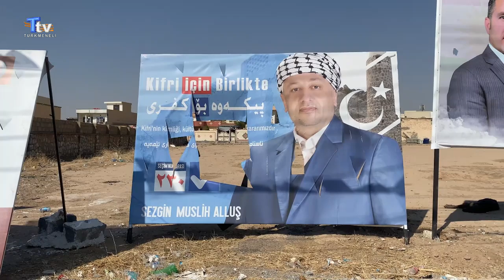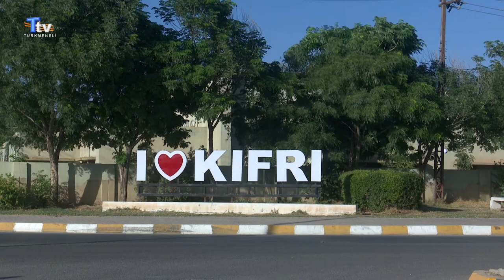Kifri’de adayların fotoğraflarının yırtılmasına tepki gösterildi